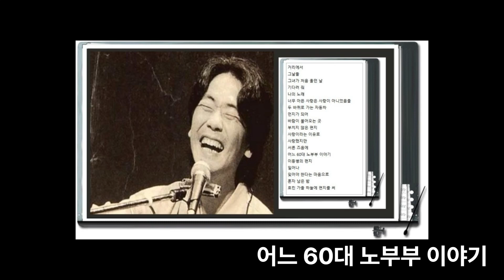1000회의 콘서트 김광석 대구 김광석 거리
1월에 태어나고, 1월에 생을 스스로 마감했다